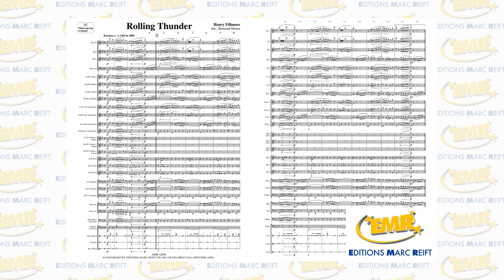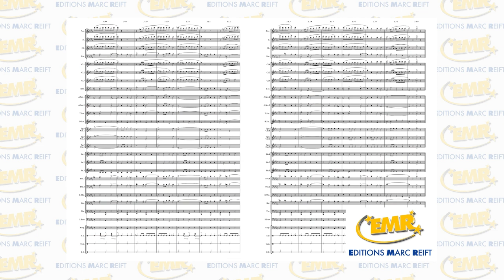Editions Marc Reift - Rolling Thunder (Henry Fillmore, Arr.: Bertrand Moren) - for Concert Band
Philharmonic Wind Orchestra conducted by Marc Reift